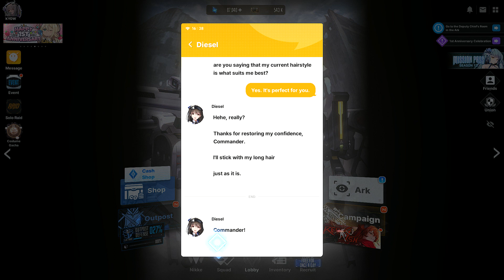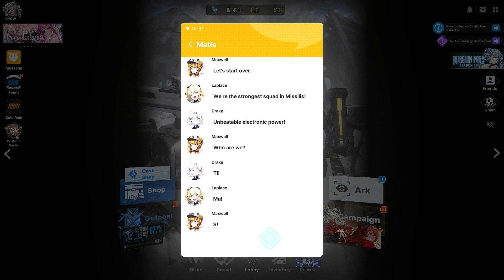[Goddess of Victory: Nikke] Two Peas in a Pod + Alice's Tea Party + The Unsynchronized Squad